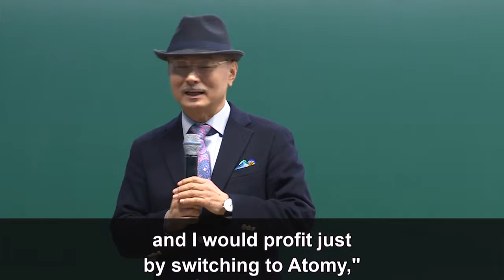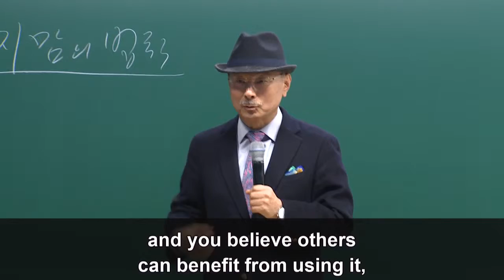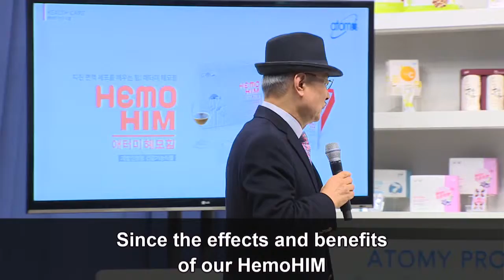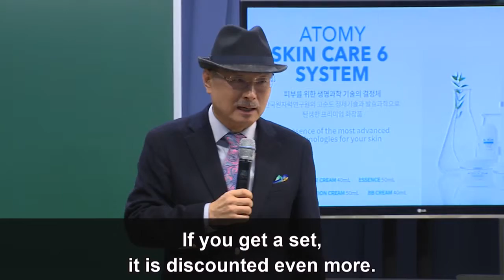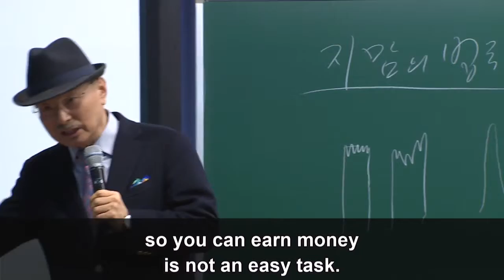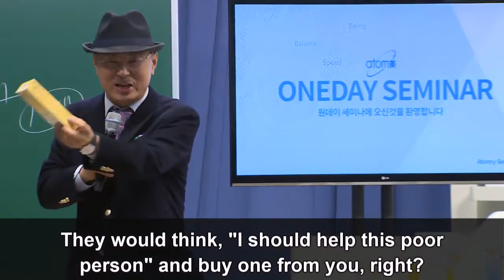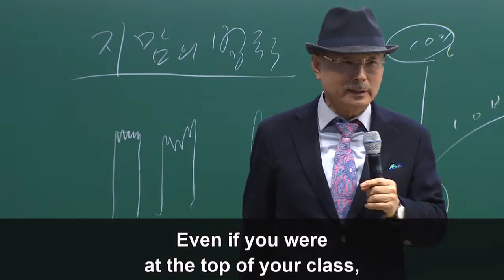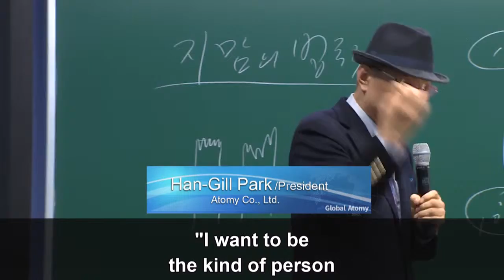Atomy Company_Introduction_(Filipino_Dubbed_05)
◎ Free Membership
◎ No Monthly Required Purchase
◎ Limitless Stages
◎ Limitless Accumulations
◎ Maximum Limits
◎ Global One Server
◎ Annuity Income
◎ Inheritance to 2 generations

Ask me How can become ATOMY member!
Add me Facebook friend "Hana Kim (Atomy)